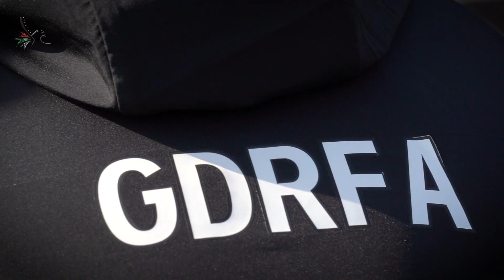الألعاب الحكومية 2024 ( سيدات )